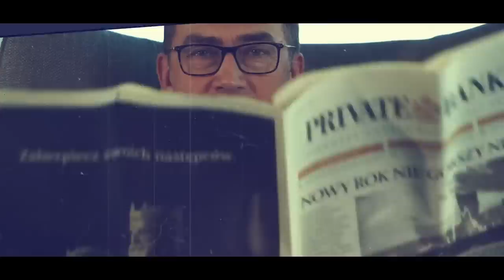EMILIAN KAMIŃSKI - moja OSTATNIA rozmowa z Mistrzem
Ponad 3 lata temu zaprosiłem go do mojego nowo powstałego studio. Postanowiłem i Wam ją przypomnieć.  Rozmawialiśmy długo i rozmowa ta na zawsze pozostanie w mojej pamięci. Emilian Kamiński, artysta wybitny, aktor, reżyserem teatralny, filmowy, musicalowy i dubbingowy. Założyciel i dyrektor  Teatru Kamienica w Warszawie.

Zadebiutował na dużym ekranie w filmie Jana Łomnickiego Akcja pod Arsenałem jako jeden z młodziutkich uczestników ruchu oporu. Dużą, ciekawszą kreację niestałego w uczuciach Roberta zagrał w obrazie Tango ptaka, jednak prawdziwą sympatię widzów przyniosła mu postać Jerzego, pełnego fantazji, zakochanego malarza w kinowej i telewizyjnej ekranizacji powieści Kornela Makuszyńskiego Szaleństwa panny Ewy.